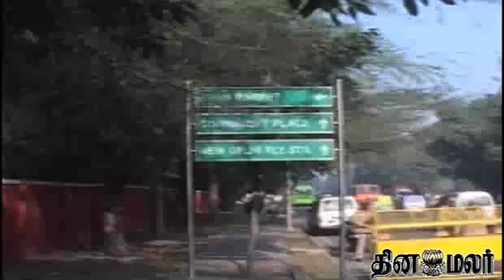Security Tighten All over the Country for Republic Day - Dinamalar Jan 25th 2014 Tamil Video News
Security Tighten All over the Country for Republic Day - Dinamalar Jan 25th 2014 Tamil Video News For more videos